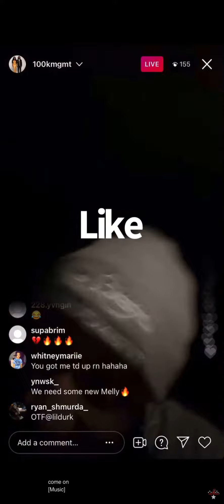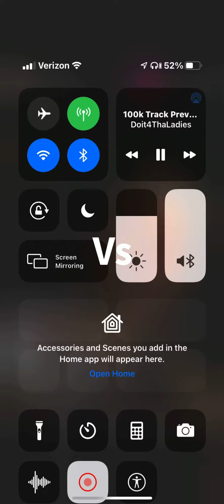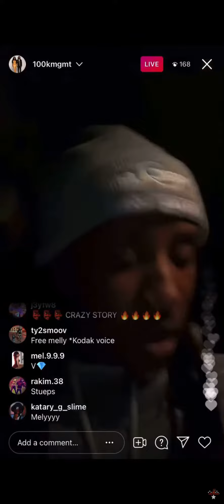New Unrelease KingVon Snippets 2021